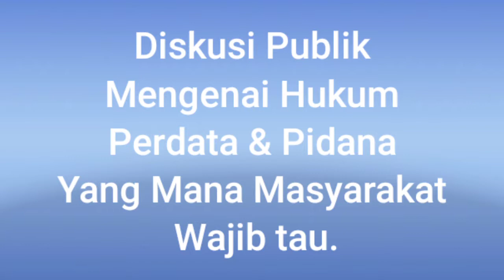Diskusi Publik Tentang Hukum Pidana & Perdata Bersama Lowyer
diskusi publik perdana di lakukan oleh komunitas youtuber tulang bawang yg di hadiri oleh forum pemuda etanol,ojek online  get indonesia ag13 tulang bawang,dan perbakin tulang bawang barat dll nya.